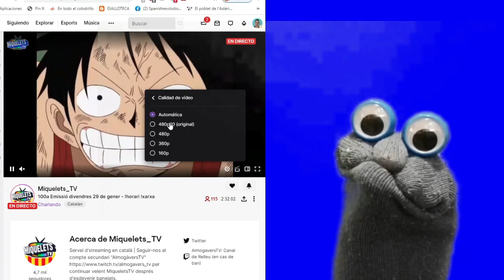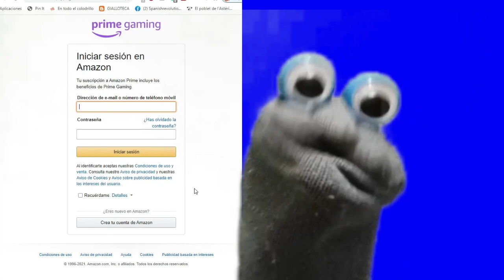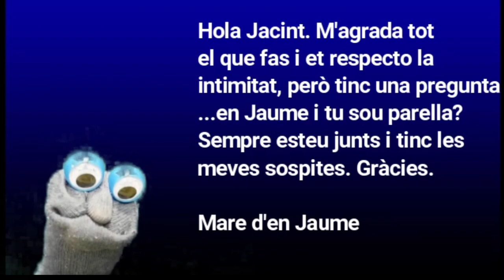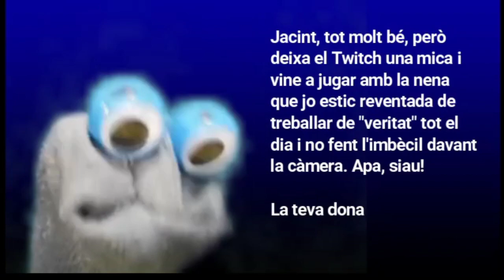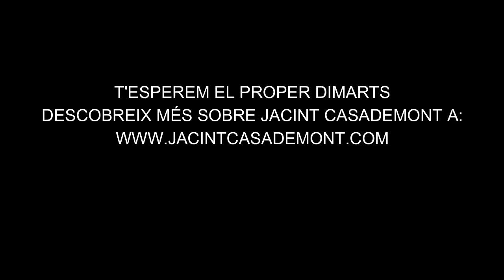QUINA NIT! amb ORIOL ESTRADA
Nou episodi del late night que Catalunya es mereix. Amb les habituals seccions d'El Mitjó, el becari, Jaume Fibla i Xavi Gorro. A més entrevistem, amb problemes tècnics, a Oriol Estrada.